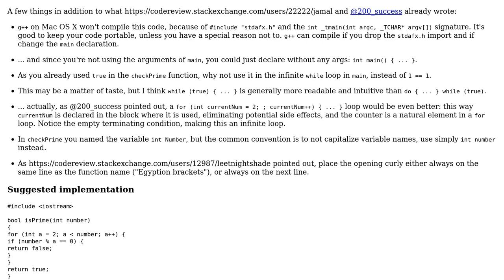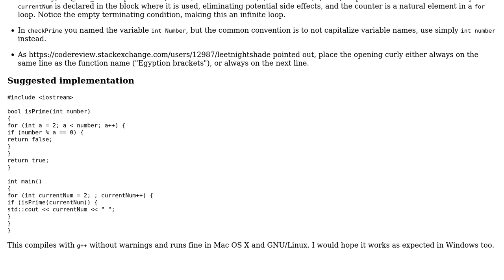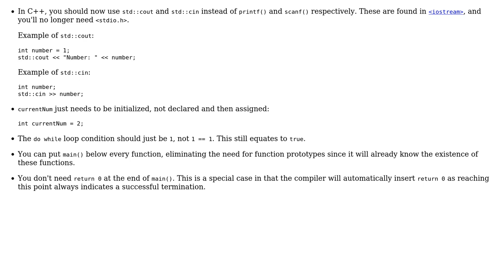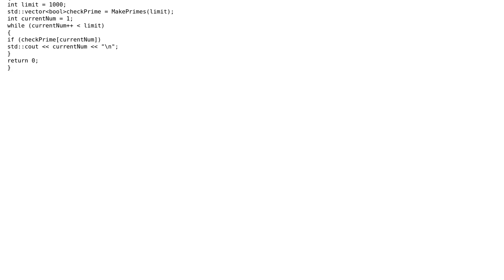Code Review: Prime number generator in C++ (4 Solutions!!)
Code Review: Prime number generator in C++

With thanks & praise to God, and with thanks to the many people who have made this project possible! | Content (except music & images) licensed under CC BY-SA | Music | Images & others | With thanks to user janos user Jamal user Canadian Luke user 200_success and the Stack Exchange Network Trademarks are property of their respective owners. You are responsible for your own actions.